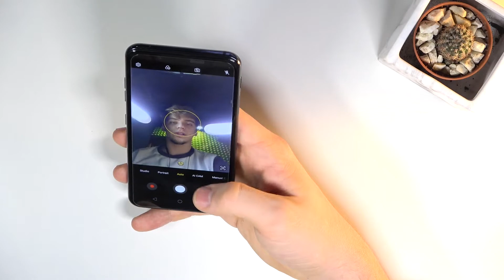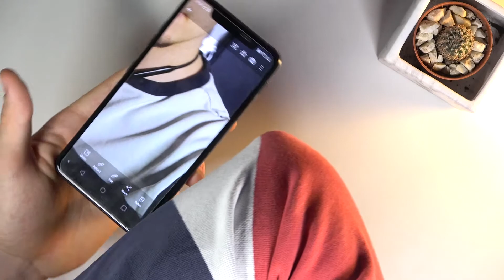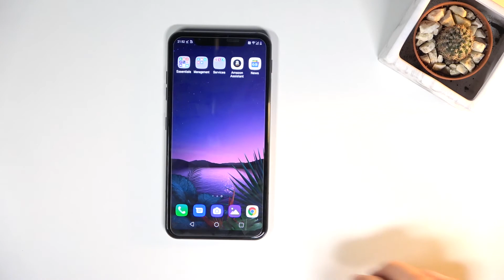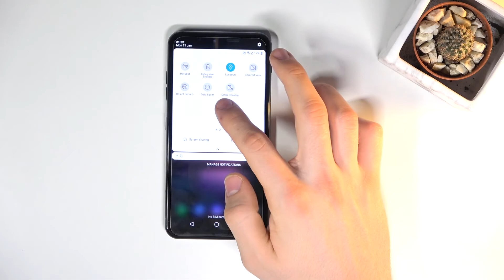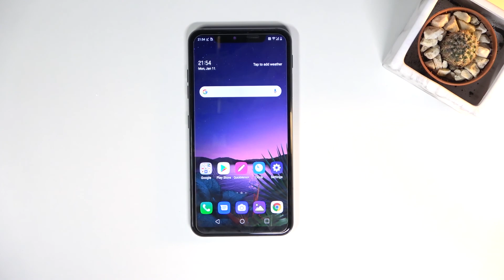Распаковка и оценка LG G8s ThinQ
Мы хотели бы представить руководство, в котором мы покажем вам, как плавно пропустить проверку Google в LG G8s ThinQ. Если вы забыли данные для входа в учетную запись Google на своем устройстве LG G8s ThinQ, лучший вариант решения существующей проблемы - обойти проверку Google. Давайте посмотрим это видео и пропустим проверку Google, чтобы активировать LG G8s ThinQ с другой учетной записью Google. Воспользуемся прилагаемой инструкцией и успешно снимем защиту Google на устройстве Galaxy. Посетите наш YT-канал HardReset.info и получите больше руководств по LG G8s ThinQ.

Как разблокировать FRP в LG G8s ThinQ? Как обойти проверку Google в LG G8s ThinQ? Как снять защиту Google в LG G8s ThinQ? Как пропустить проверку Google в LG G8s ThinQ? Как разблокировать LG G8s ThinQ? Как активировать LG G8s ThinQ без аккаунта Google?